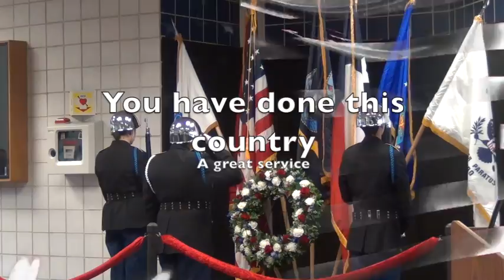3 Gauker, Veterans Day 30 sec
New Caney High school Veterans day ceremony. This is a video produce by one of Mr. Acosta's students in our Audio Video Class.
Great Job Mr. Gauker!!